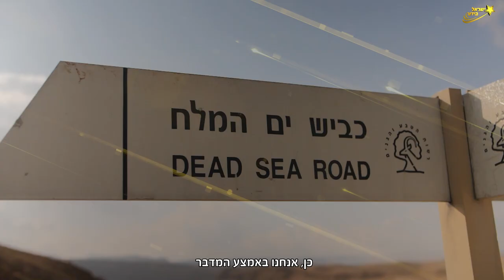אגם בוחבוט ובר ברימר זוג? הם עונים על זה!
ראיון בלעדי עם אגם בוחבוט ובר ברימר
על סט הצילומים לקליפ החדש של אגם בוחבוט

🔥🔥🔥הרשמו כמנויים!🔥🔥🔥

כתבת: חן גל
צילום: מאי דיין
עריכה: רועי פריינטה ויונתן גירץ